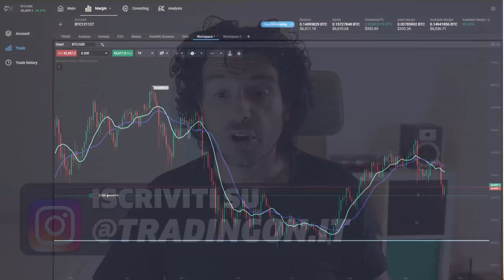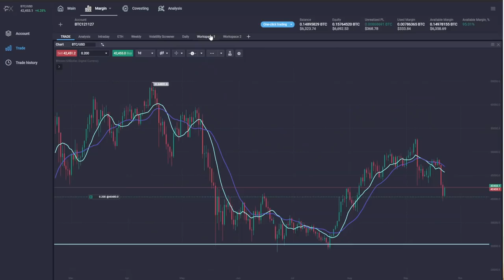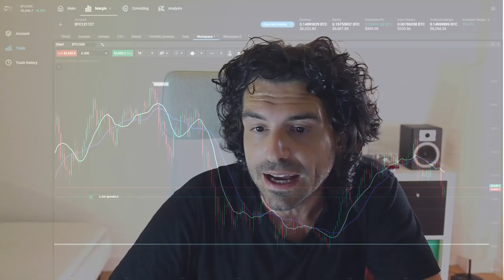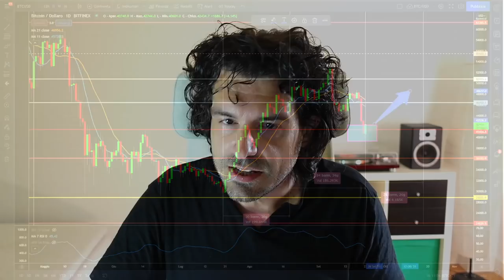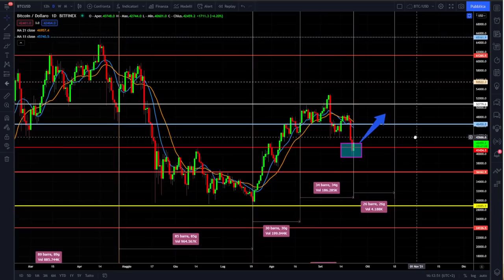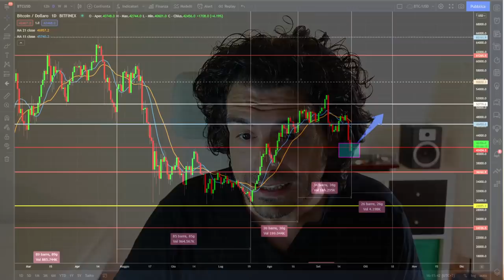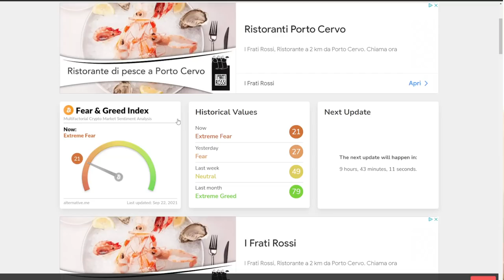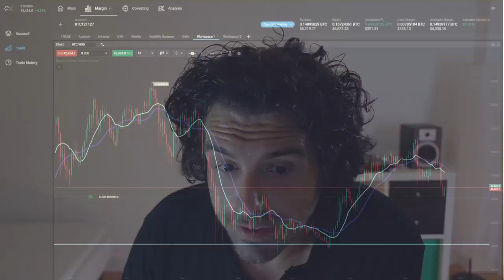BITCOIN e CRYPTO conviene USCIRE ORA?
Conviene uscire ora dai mercati Bitcoin e Crypto?
In questo video andiamo ad analizzare tre punti fondamentali per rispondere a questa domanda.
Quali sono i fatti reali, le mie operazioni di trading, come deve ragionare un investitore sui mercati.
Buona visione.

00:00 Intro
03:00 Il mio trading su Bitcoin e Crypto
06:20 Sulle Crypto ragionare in maniera aleatoria
10:10 Analizziamo il grafico di Bitcoin
13:00 Analizziamo la realtà dei mercati Crypto
14:30 Il fear and Greed dei mercati

LA MIA ATTREZZATURA VIDEO: